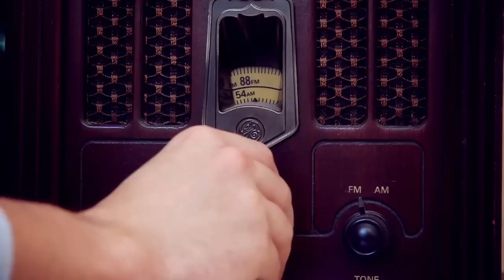You Are My Sunshine - Manu e Gabriel (cover)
Música "You Are My Sunshine" do cantor "Johnny Cash", interpretada por Manu e Gabriel.

Estamos na 2ª temporada da websérie. Vídeos novos todos os domingos às 11 horas.